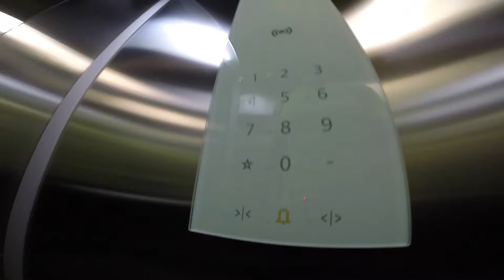Fui Desafiado pela Gi a Responder essas 4 Perguntas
a @giselefavaroadv me desafiou a responder 4 perguntas.
e eu aceitei...

1. O que eu tenho mais medo?
2. O que vc acha dos outros motovlogers?
3. Quem é vc?
4. Qual o objetivo de ter criado o Canal?